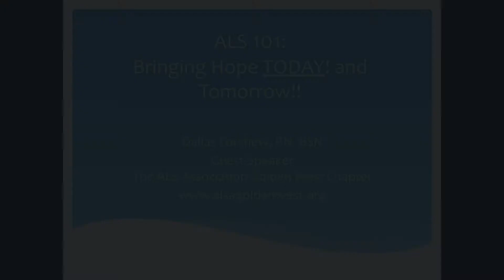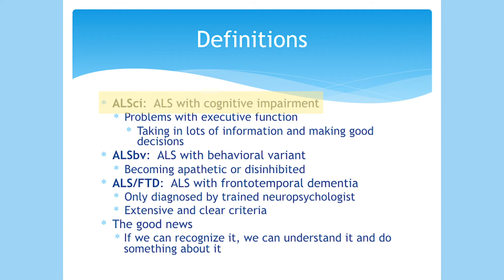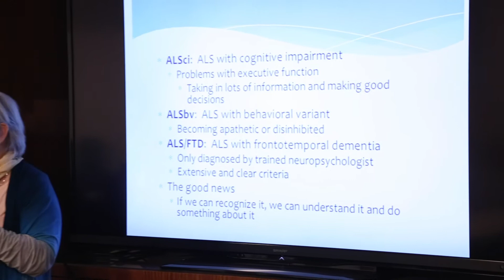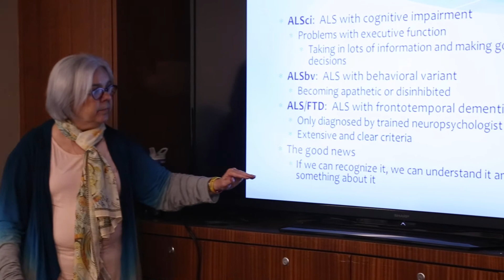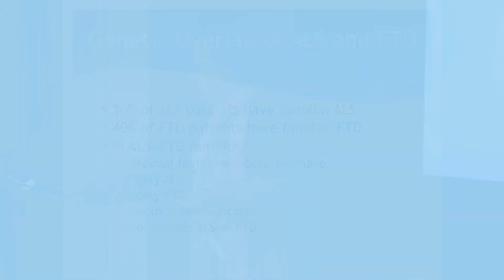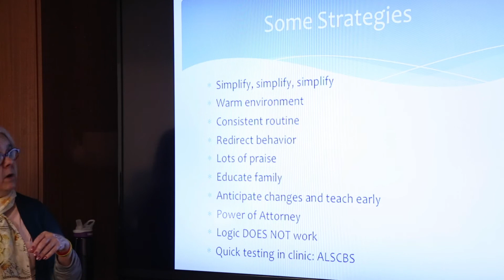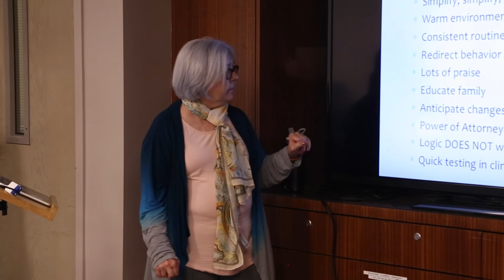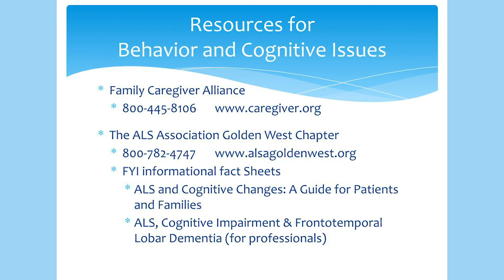ALS 101 (Part 3): Cognitive and Behavioral Changes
The ALS Association Golden West Chapter is proud to introduce a new educational series, entitled “ALS 101”, that is intended to serve as a comprehensive overview about the disease.

In this segment, you can learn about the cognitive and behavioral changes that can be involved with the disease, some strategies for management, and helpful resources.

Our deepest thanks to Dallas Forshew, RN, BSN for creating this presentation.